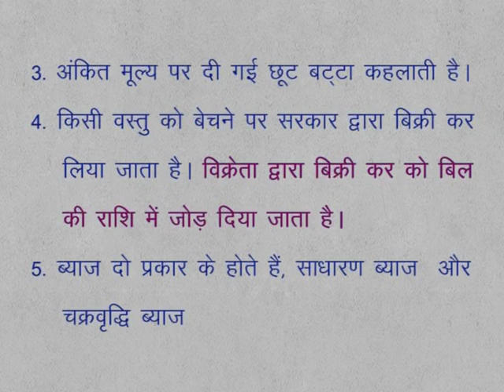CLASS 9th MATHS | CHAPTER 7 | COMPARING QUANTITY |7 10 1